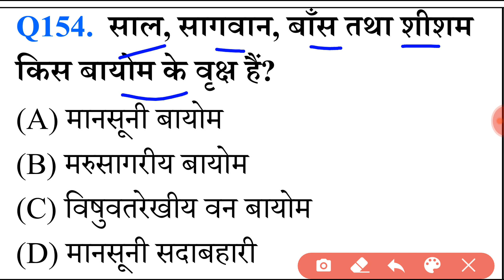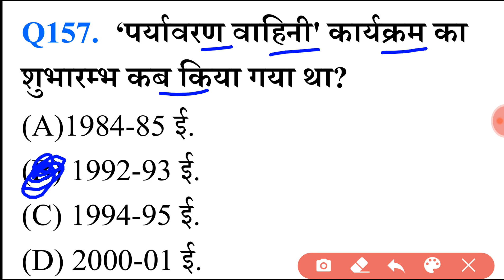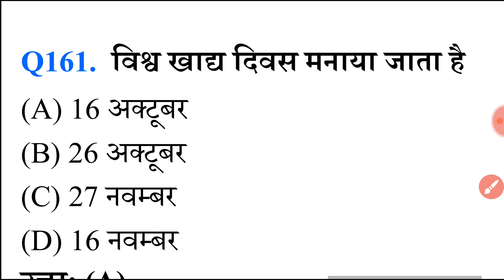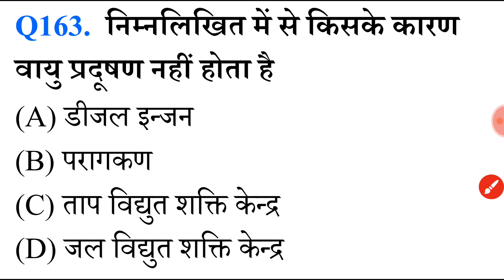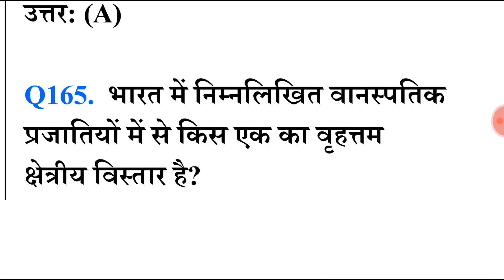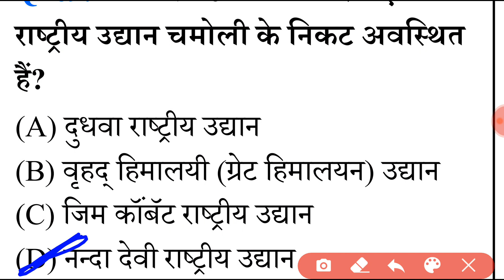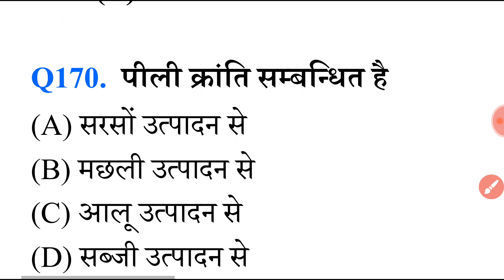EVS MCQ ( PART - 7 ) CTET , HTET || IMPORTANT QUESTIONS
MCQ